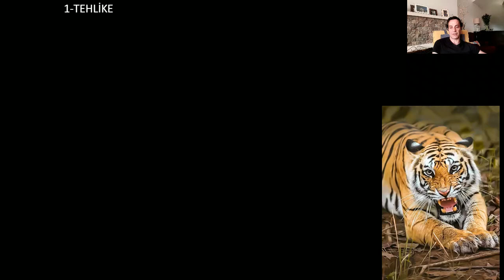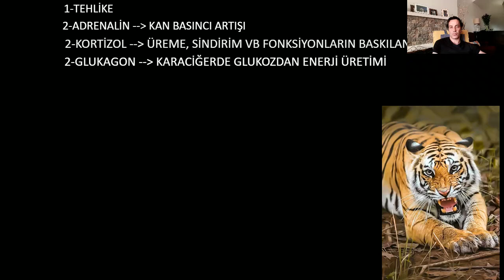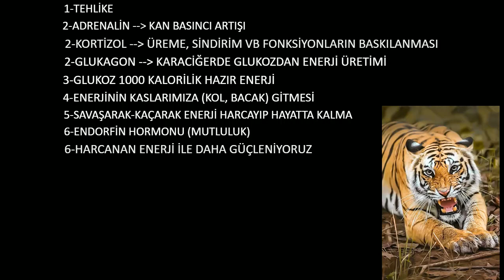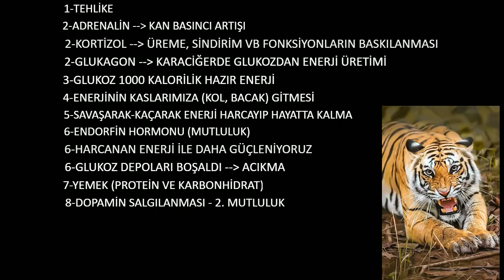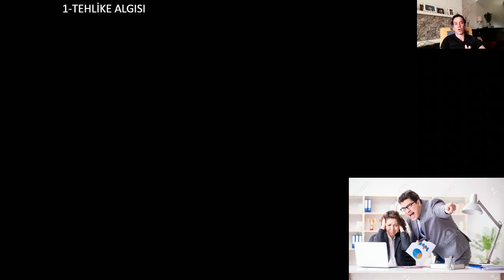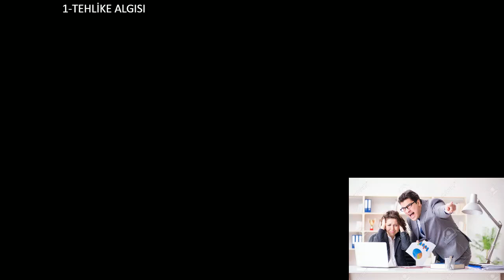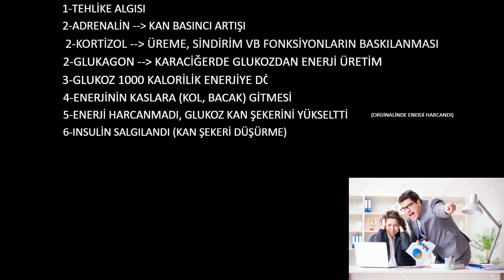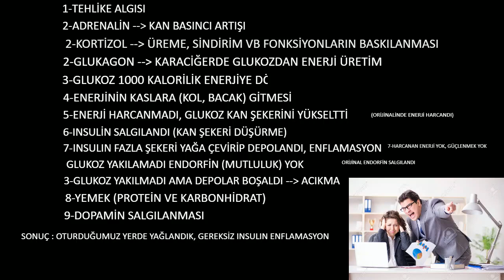Stresin ne olduğunu böyle dinlemediniz... Cem Koşmaz anlatıyor...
Hepimiz Stres oluyoruz, Stresin Sağlımıza zararı olduğunu biliyoruz. Peki, stres nedir? 200.000 yıllık insanlık tarihinde stresin önemi ve günümüzdeki stresi hızlıca öğrenmek için 11 dakikanızı ayırmaya dğer...